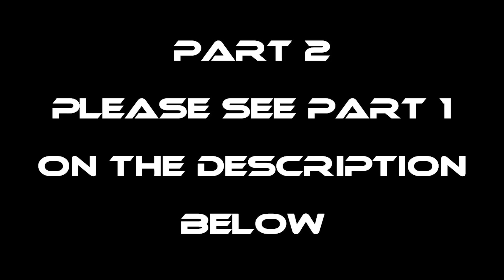EP561-Part 2 - Tikhan at Lokan | Occ. Mindoro